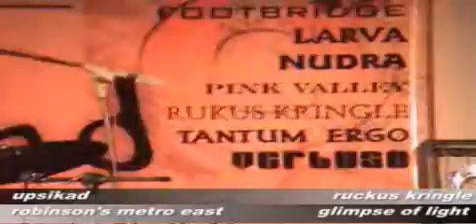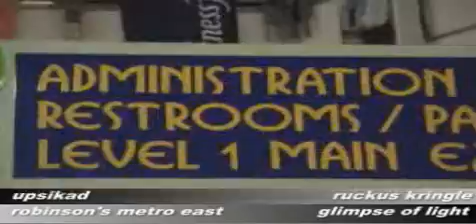ruckus kringle - glimpse of light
gig at robinsons metro east